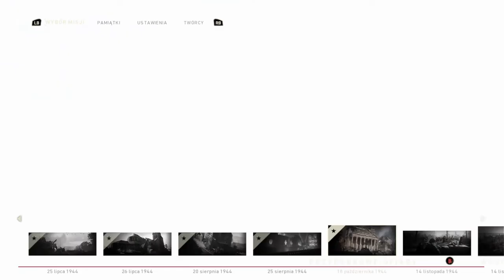#6 Zagrajmy w Call of Duty WWII - 18 października 1944 Akwizgran, Niemcy